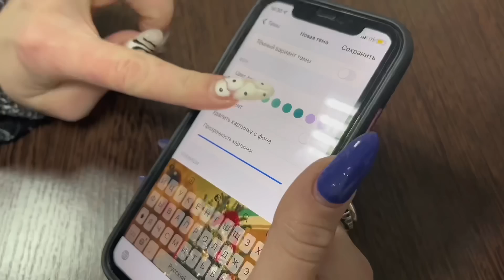Вяжу панамки из Pinterest(и не только)🌷